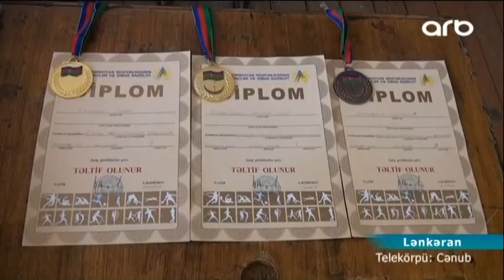Lənkəranda badminton idman növünə maraq artıb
Son iki il ərzində Lənkəranda inkişaf etməkdə olan idman növlərindən biri də Badminton idman növüdür. İdmanın bu növü son zamanlar uşaq və yeniyetmələrin marağına səbəb olub. “Təhsil” Respublika İdman Mərkəzinin Lənkəran filialının nəzdində təlim keçən idmançıların bir neçə uğurları da var.

Lənkəranda hazırda 4 yaş qrupu üzrə uşaq və yeniyetmələr badminton idman növü ilə məşğul olur. Burada 30-a yaxın məktəbli badmintonun sirlərinə yiyələnir. Fasiləsiz təlim keçən idmançılar artıq Respublika əhəmiyyətli yarışlarda da iştirak edirlər. Belə ki, bir neçə gün əvvəl filialın yetirməsi olan Zəhra Kərimova Azərbaycan çempionatına qatılıb. Bakıda Badminton Federasiyasının təşkilatçılığı ilə keçirilən yarışda 2007-ci il təvəllüdlü və ondan aşağı yaşlı imdançılar çıxış edib. Yarışda ilk dəfə mübarizə aparan Zəhra həm fərdi, həm də cüt mübarizədə fərqlənməyi bacarıb.

Hazırda təlim keçən Zəhra Kərimova və onun həmyaşıdları daha bir yarışda iştirak edəcəklər. Mart ayının əvvəllərində rayonu əhatə edəcək birincilikdə 2002/2003 və 2005/2006-cı il təvəllüdlü idmançılar mübarizə aparacaqlar.

Rayon birinciliyində qalib gələcək idmançılar isə yeni komandanın tərkibini müəyyən edəcəklər və Bakıda keçiriləcək yarışda Lənkəranı təmsil etmək şansı qazanacaqlar.